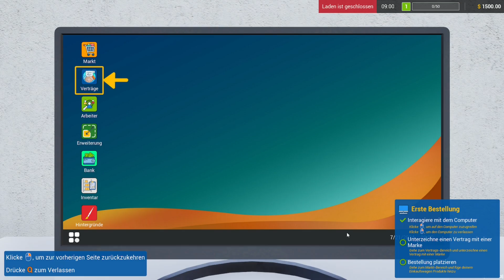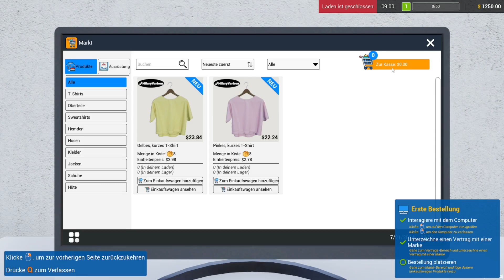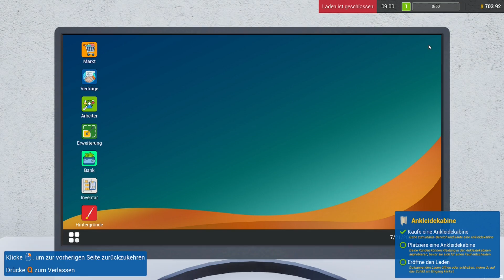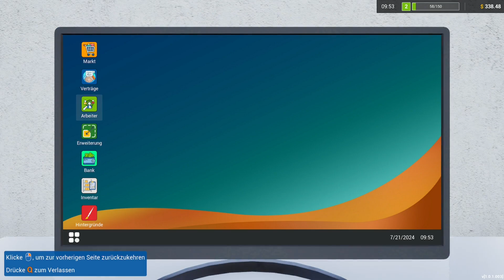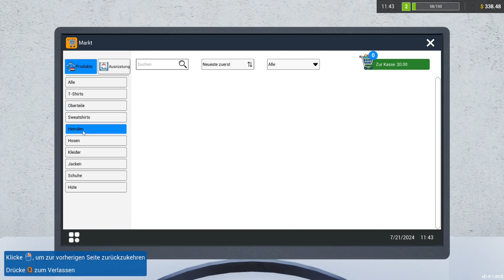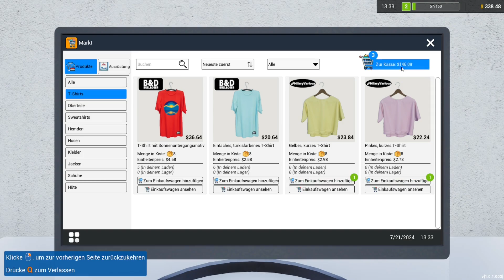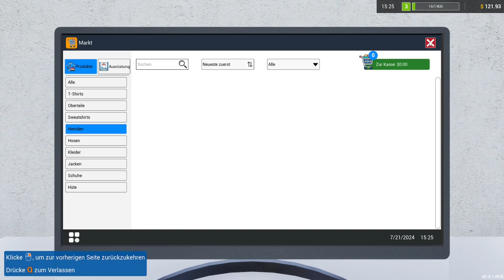Retail Company Simulator Prolog / Demo Angespielt : Kommt Und Kauft Gute Kleidung : Deutsch Gameplay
▼Spiel Info▼
Leite in diesem Spiel ein Einzelhandelsunternehmen. Unterzeichne Verträge mit Marktführern, bestelle Produkte, erfülle Kundenwünsche und lasse niemanden mit leeren Händen deinen Laden verlassen.
▼Mein Twitch Kanal▼
▼Mein Discord Server▼
In Arbeit :)